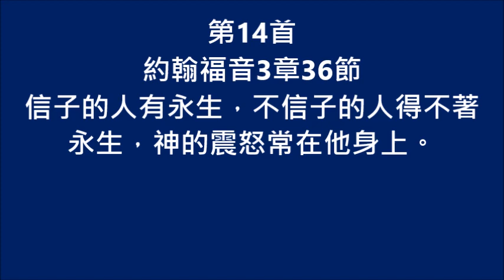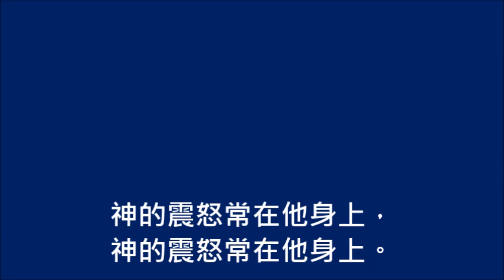14.約翰福音3章36節【信子的人有永生】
福音金句歌集1

經文：
信子的人有永生，不信子的人得不著永生，神的震怒常在他身上。

歌詞：
信子的人有永生，不信子的人得不著永生，
神的震怒常在他身上，神的震怒常在他身上。
(重唱)
神的震怒常在他身上。